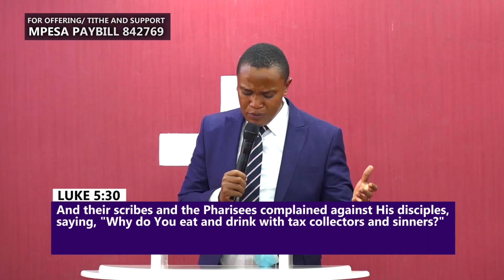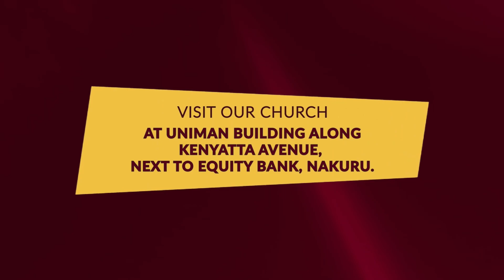The Ministry of Winning Souls part 2 | Sermon by Bishop Ben Ng'ang'a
Join Bishop Ben Ng'ang'a for an inspiring sermon on "The Ministry of Winning Souls," where he delves into the biblical mandate and significance of evangelism. Discover how to effectively share the Gospel and lead others to Christ, drawing from biblical teachings and practical strategies. Learn about the heart of evangelism, the power of testimony, and the role of the Holy Spirit in soul-winning. Don't miss this empowering message that will equip and inspire you to actively participate in the Great Commission.